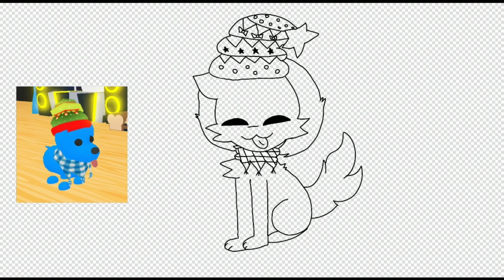Gift for EpicStickmin! •Speedpaint of Profily the blue dog•